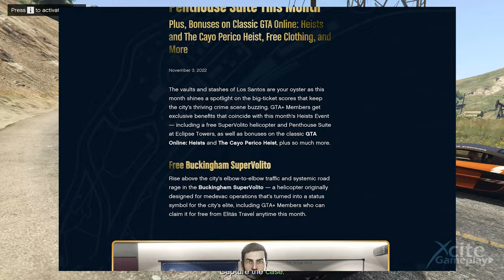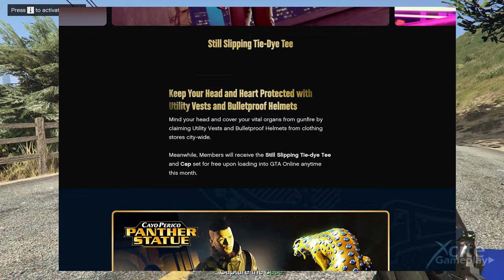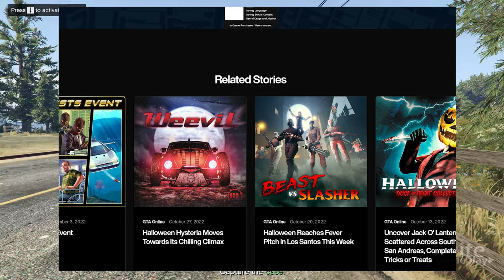NEW Podium Vehicle 10 Hour COUNTDOWN *Weekly Updates* Obey 10F Wide Body - GTA 5 ONLINE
The weekly updates will be launched in a few hours, and Rockstar will change a lot of things. A new podium vehicle, prize ride, and hopefully the new dripfeed car Obey 10F Wide Body. This car will become one of the best cars in GTA. It's fast, handles great on the road, and looks awesome.
There are 2 podium vehicles predicted, the Gallivanter Baller S T, and Ubermacht Rebla GTS. I'm hoping for the latter of these two. This is based on one of the latest BMW X5s and is also known as The Boss. Other things that will change with the update, we will get new cars to test at the LS carmeet testrides, and Premium Deluxe Motorsport Showroom, and two new cars in the Luxury Autos. The discount vehicles will change and there will be a different property with price reduction. And new time trials, Double or triple Rewards on jobs, and sell missions or races.

What else we can expect next week or the weeks after can be found in the GTA plus newswire. GTA plus members usually get a head start on new stuff, which then becomes accessible to everyone.

UPDATES TIME WORLD WIDE:
0.30 AM (Los Angeles) - Pacific Standard Time (PST)
1.30 AM (Mexico City) - Mountain Standard Time (MST)
2.30 AM (Chicago) - Central Standard Time (CST)
3.30 AM (New York) - Eastern Standard Time (EST)
2.30 AM (Sao Paulo) - Brasilia Time (BRT)
9.30 AM (London) - West European Summer Time (WEST)
10.30 AM (Paris) - Central European Summer Time (CEST)
11.30 PM (Moscow) - East European Summer Time (EEST)
2.00 PM (New Delhi) - Indian Standard Time (IST)
4.30 PM (Perth) - Australian Western Standard Time (AWST)
5.30 PM (Tokyo) - Japan Standard Time (JST)
7.30 PM (Sydney) - Australian Eastern Daylight Time (AEDT)
8.30 PM (Wellington) - New Zealand Standard Time (NZST)